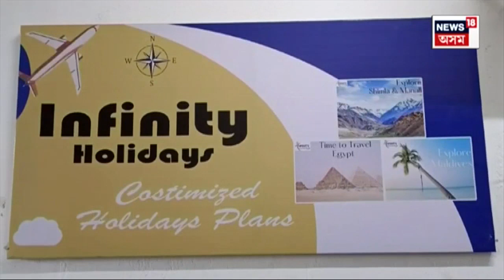Fake Call Center In Guwahati | গুৱাহাটীৰ ভুৱা কল চেন্টাৰৰ সতে কি সম্পৰ্ক একাংশ আৰক্ষীৰ? N18V